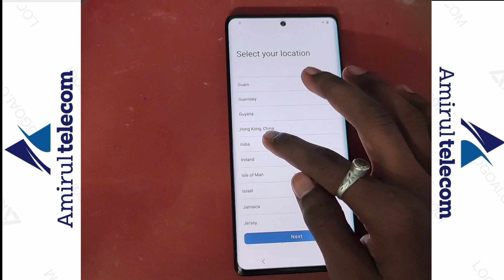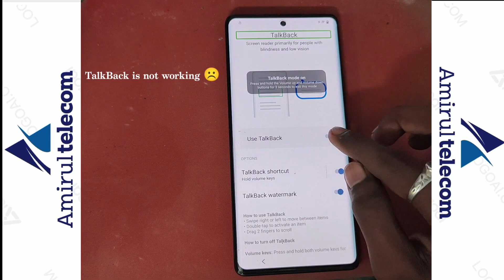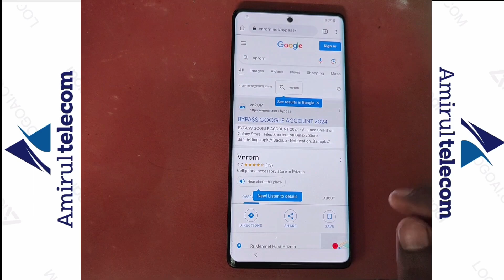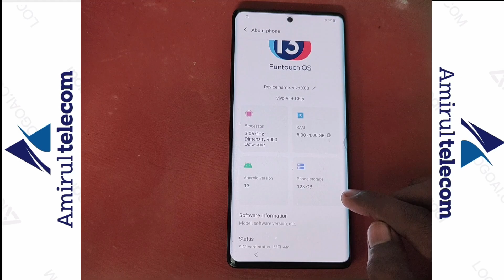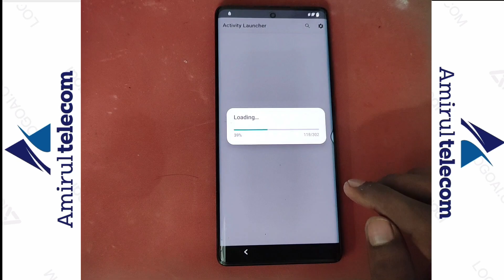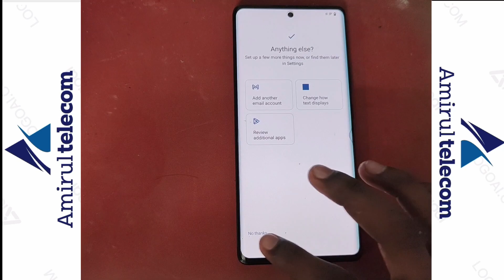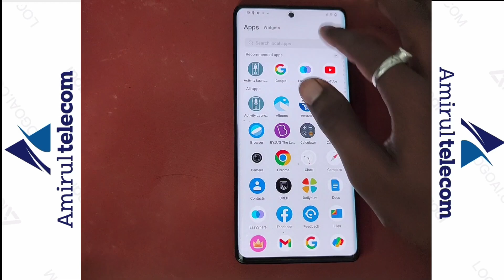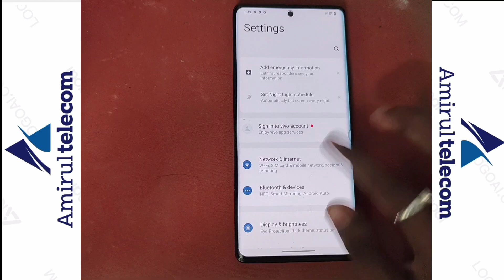Vivo X80 Frp Bypass Android 13 | Vivo X90 Frp Bypass Android 13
Vivo X80 Android 13 frp bypass

Vivo X80 pro Android 13 frp bypass

Vivo X90 frp bypass

Vivo X90 pro frp bypass

Vivo v23 pro frp bypass

Vivo V27 pro Android 13 frp bypass

Vivo V29/29 pro frp bypass